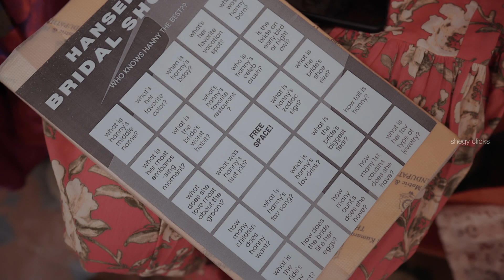Wedding film | Hansen & Christopher | Tiruchendhur | Shegy clicks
The beautiful Wedding Film of Hansen & Christopher.
Little Elephant and Tall Giraffe marriage story !!